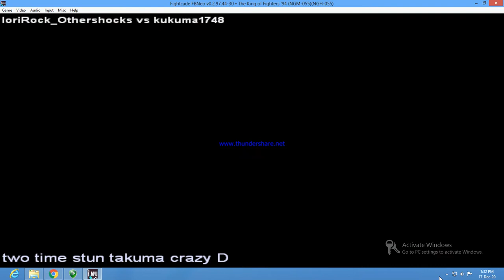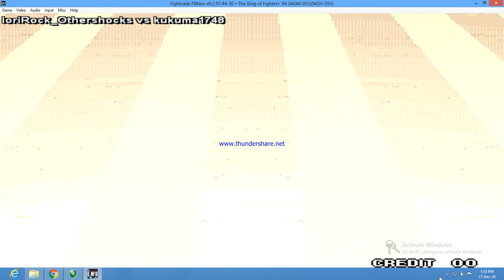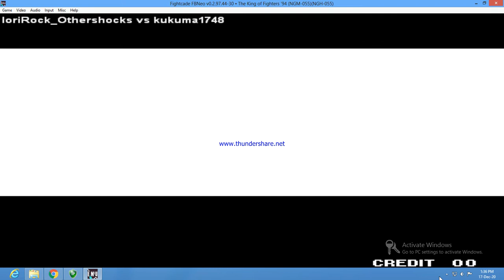KOF94 iorirock (Pk) Vs Kukuma1748 (Kor)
#RematchKof94## Rematch good game but quit Kukuma - kor :)